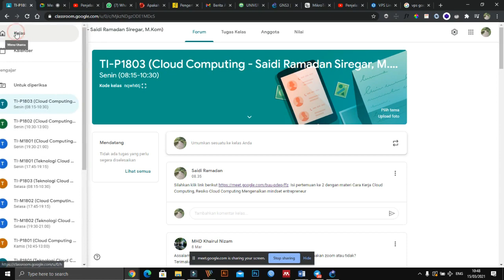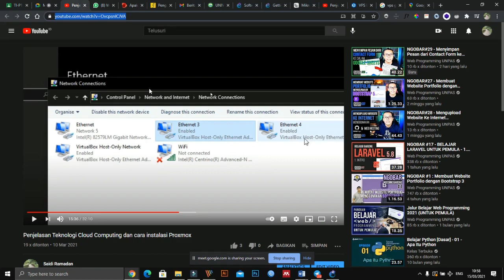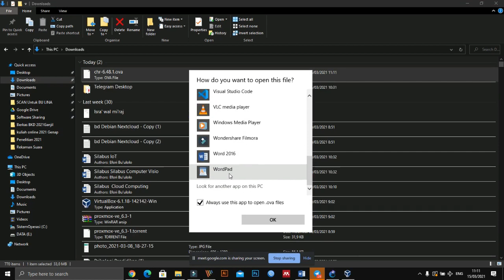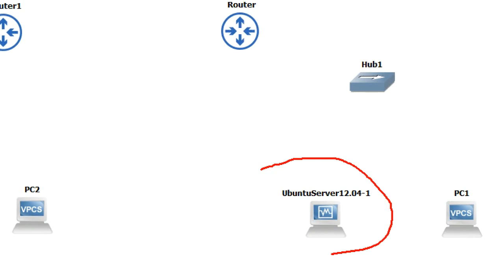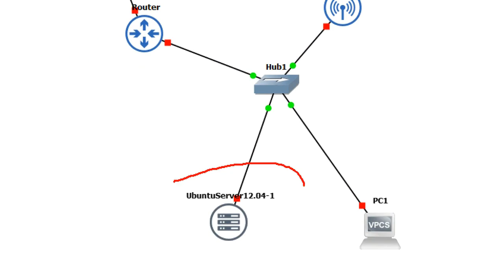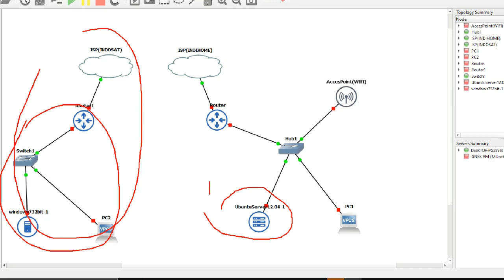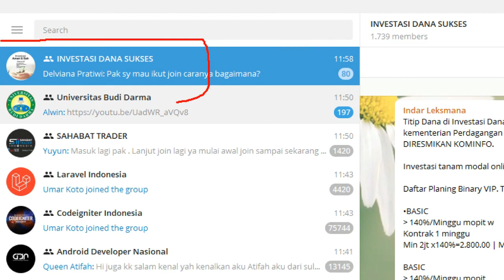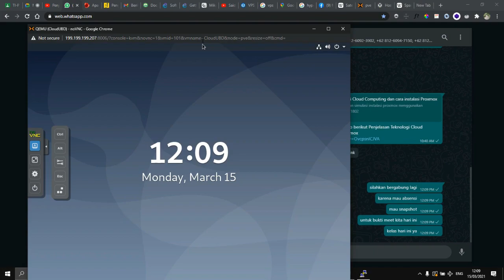Cara Kerja Cloud Computing & Resiko Cloud Computing Mengenalkan mindset entrepreneur TI 1802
Cara Kerja Cloud Computing & Resiko Cloud Computing Mengenalkan mindset entrepreneur